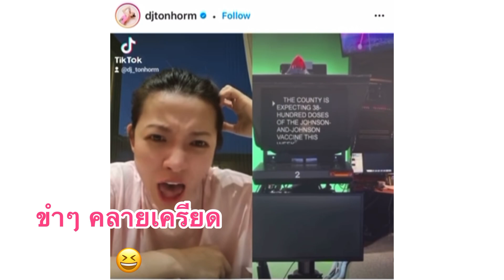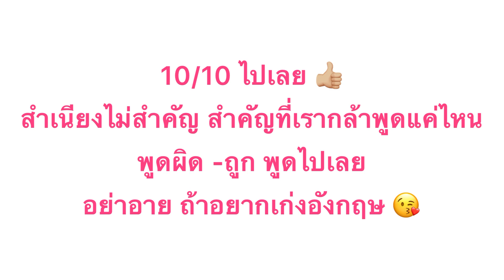มาฟัง ดีเจต้นหอม ดีเจอ๋อง พูดอังกฤษ สะเนียงเป๊ะแค่ไหน?! พร้อมกำลังใจถึงคนอยากเก่งอังกฤษ ❤️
ดีเจต้นหอมพูดอังกฤษ ดีเจอ๋องพูดอังก